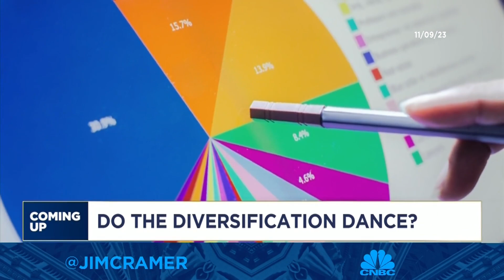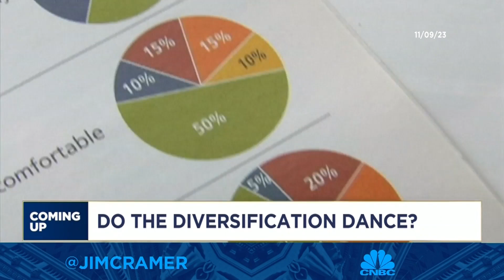Lightning Round: Gogo was a good COVID stock, it's not anymore, says Jim Cramer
'Mad Money' host Jim Cramer weighs in on stocks including: Broadcom, Gogo, Aehr, Snowflake, Novo Nordisk and more.